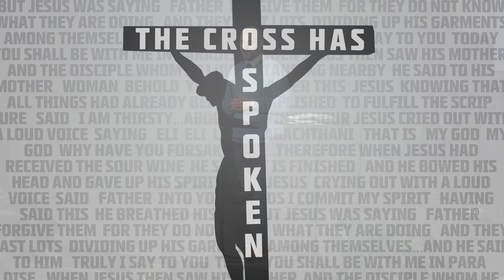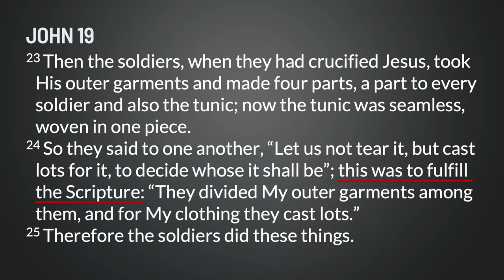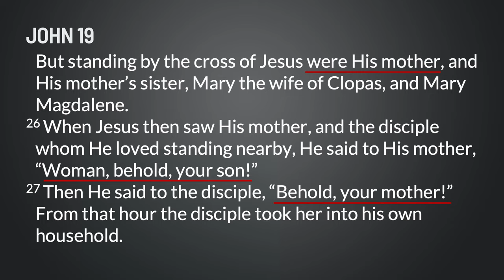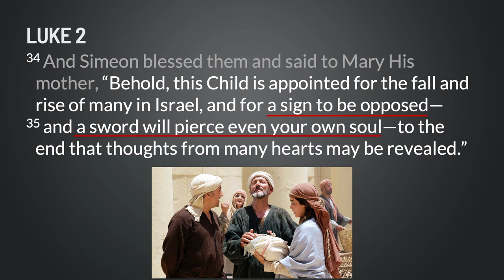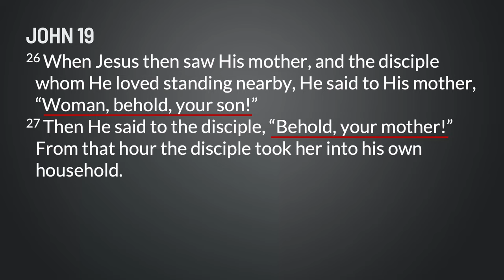Sunday Sermon | The Cross Has Spoken: Woman, Behold Your Son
The Son of God is crucified and bears the curse of sin upon His Shoulders.
He is mocked, insulted, writhing in pain.
And in a moment of tenderness, Jesus, seeing his mother, looks to John and says, "Here is my only earthly inheritance; treat my mother as if she were your own."

He was thinking of her. Caring for her. Providing for her.
This week, we examine this moment between Jesus and His mother, and also look closer into Mary's life in relation to her son and the rest of Jesus' family.